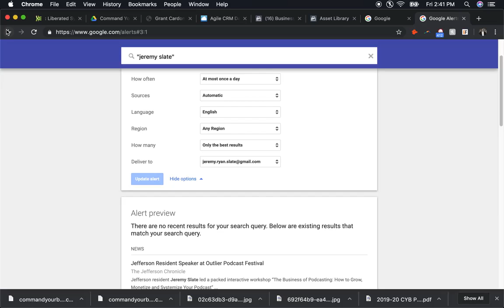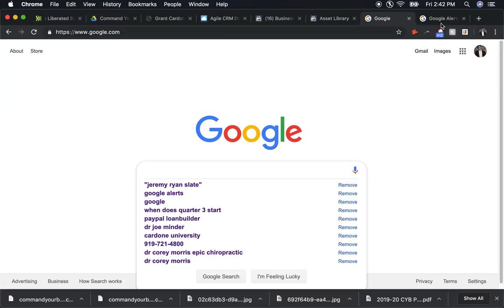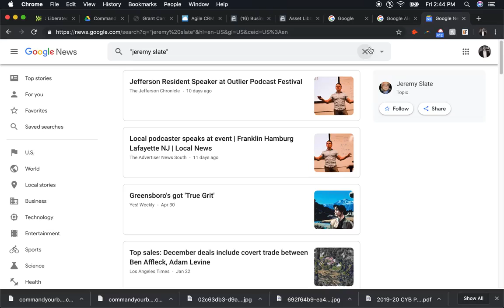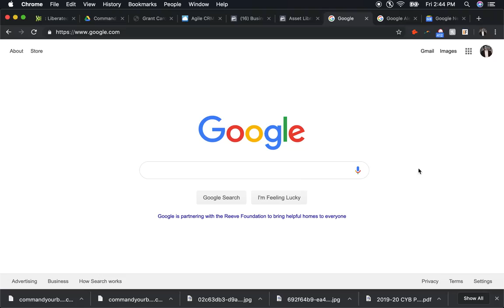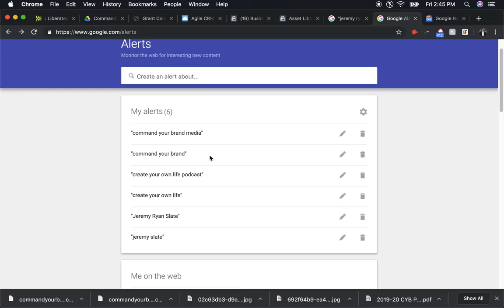How to Find Media Mentions on Google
You can actually get Google to tell you when you are mentioned online, and when they don't this second strategy works EVERY time...

Do you know how to find out who is talking about you online?

It's not as simple as googling your name.

Every brand/entrepreneur should be using two actions to find themselves online:

1. Set up a Google News Alert for your name, your business or brand name in " " make sure to use all variations that you can think of. use alerts.google.com

2. Maker sure to google your name or brand name online using " " do it weekly so you find new and relevant results

Try it! Did you find anything new or that you didn't know about? Comment your results below

At Command Your Brand Media we are the top public relations firm for the podcast space. Co-founded by iTunes top 100 podcaster, Jeremy Slate and public relations veteran Brielle Slate, we know how to position you for success.

We get to know you and your perfect audience, without that knowledge, nothing else we do matters. Our programs position you not only in front of the right audience, but teach you how to deliver and use the content you are creating to get the most out of each and every interview.

If you are an entrepreneur, doctor, author, expert, opinion leader, corporation or just have a great product or service that needs the right attention, then Command Your Brand Media are your podcast publicity experts.